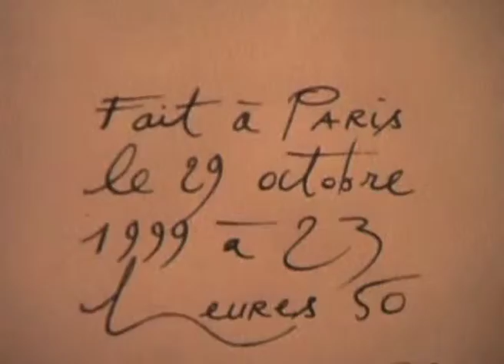Bocomoga (1999) by Gérard Courant - Portrait de groupe #222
"Bocomoga" a été réalisé par Gérard Courant le 29 octobre 1999 à Paris (France).
Ce film est le n°222 de la série cinématographique "Portrait de groupe", commencée par Gérard Courant en 1985. (Silencieux).

Avec : Gérard Courant, Frédéric Bouglé, Laurence Gateau, Éric Morin.